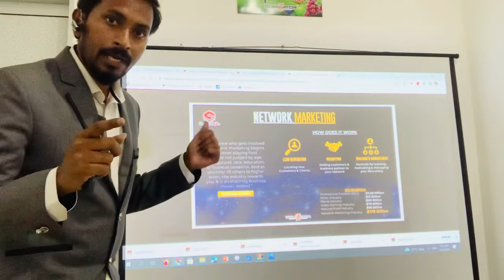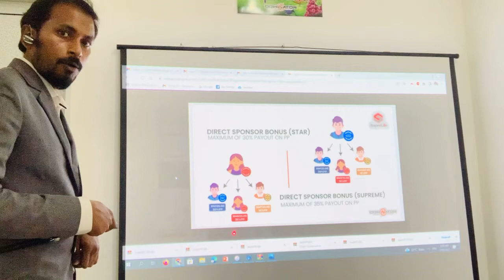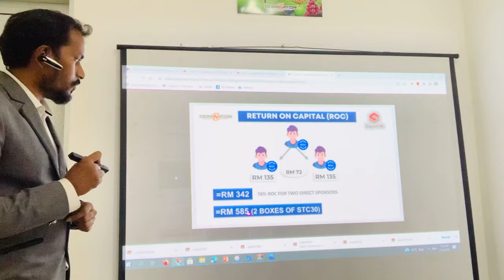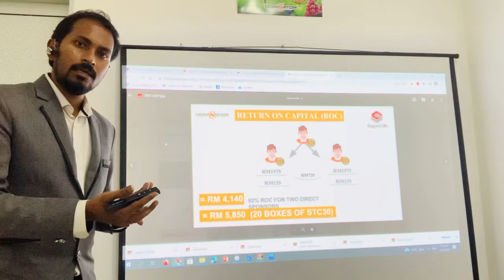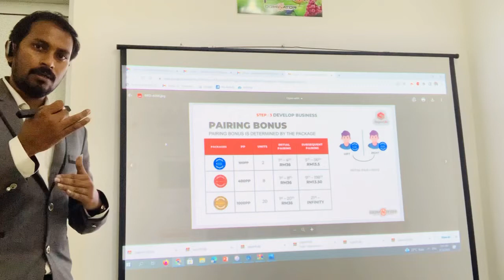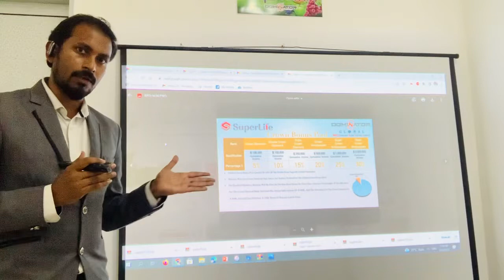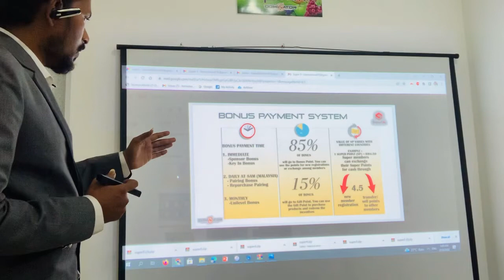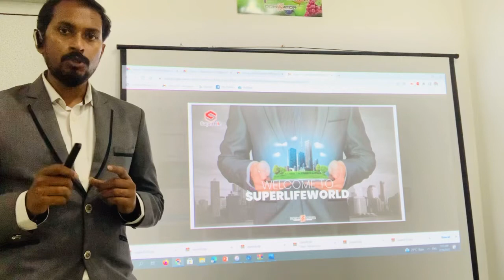Superlife compensation plan full details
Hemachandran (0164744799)